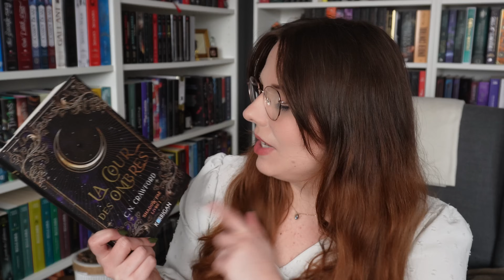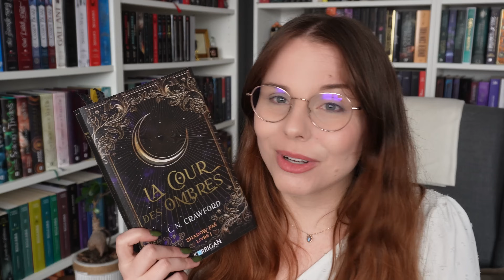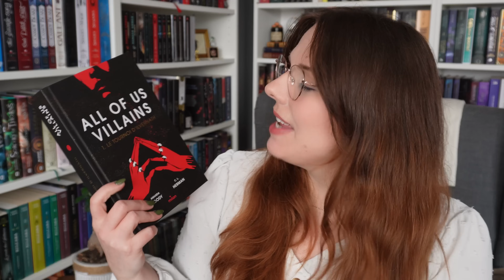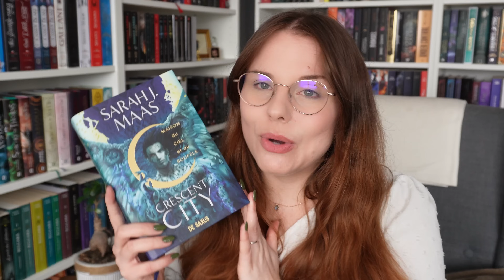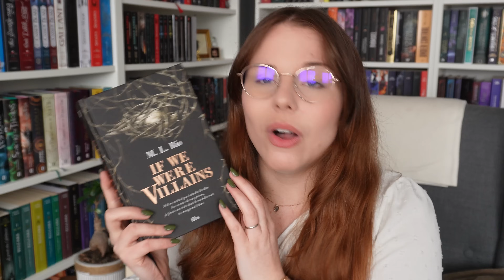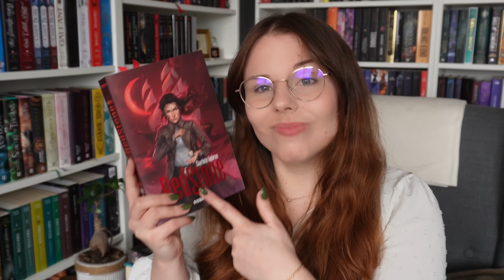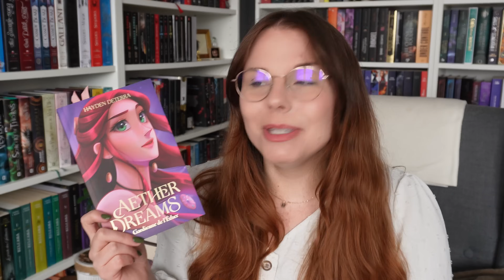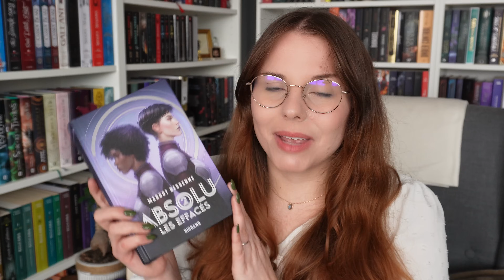POURQUOI je n'ai pas été au bout de ces lectures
APPLICATIONS DE LECTURE - Audible (30 jours gratuits) - BookBeat (60 jours gratuits)
⬇️ Plus d'infos ⬇️

CONTENU DE LA VIDÉO :
00:00 | Introduction
02:58 | Abandonner ou non ?
06:00 | All of us villains
07:28 | Crescent City 2
10:02 | If We Were Villains
12:11 | Redstone
13:24 | Tempêtes à Fermont
14:51 | Terreurs à Smoke Hollow
16:12 | Aether Dreams
17:42 | Absolu 2
18:39 | Les Garçons Perdus
20:35 | Merci et à bientôt 🫶

- 5€ de réduction sur la première commande Holy avec GWLADYS5